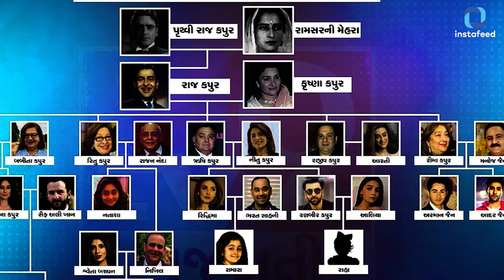Big B से लेकर Katrina Kaif तक, इन Celebs ने Guinness Book में दर्ज कराया नाम!